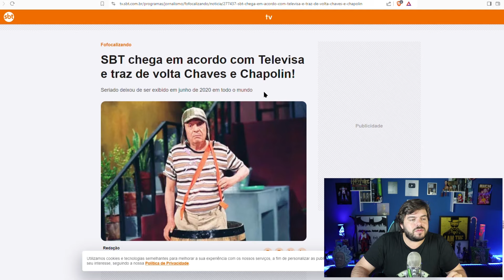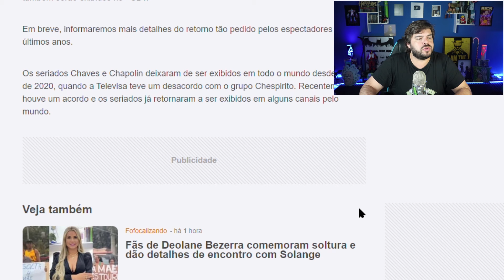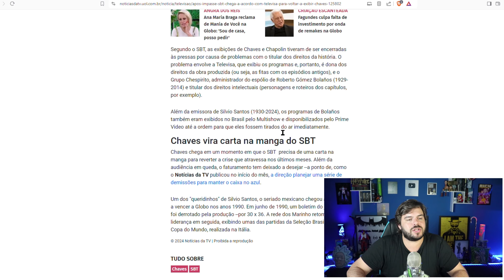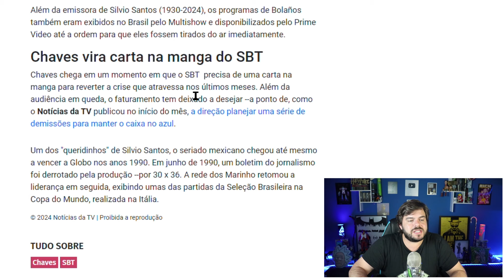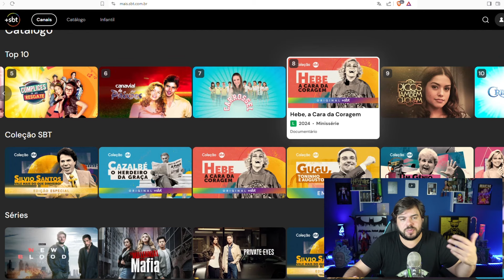+SBT COM CHAVES! GIGANTE RETORNOU!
Link do meu Notebook Acer Nitro ✅
Link do Amazon TV Stick ✅

Instagram 📷:   / triplofasa
Twitter :   / triplof